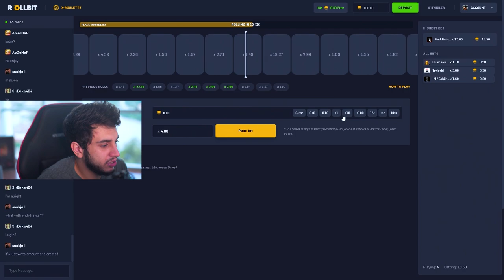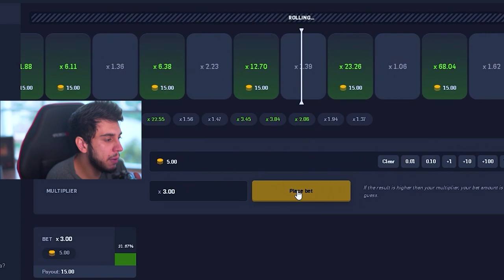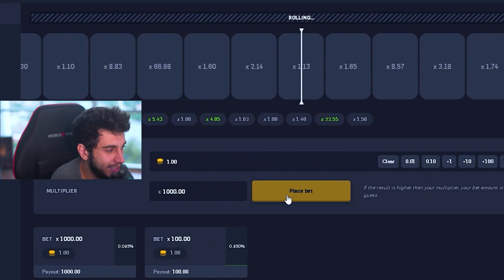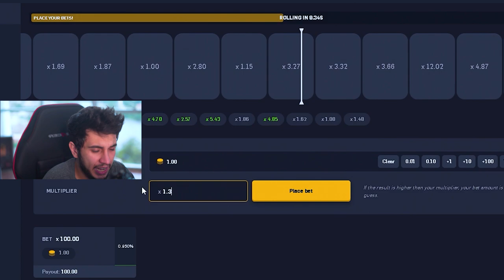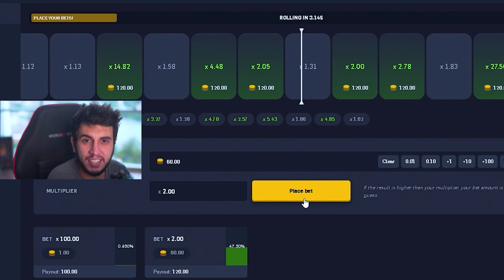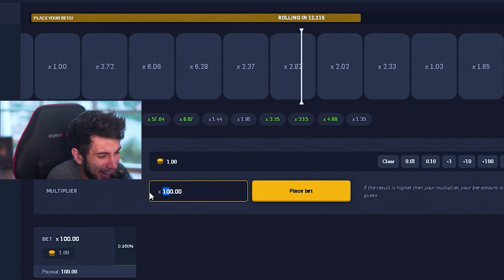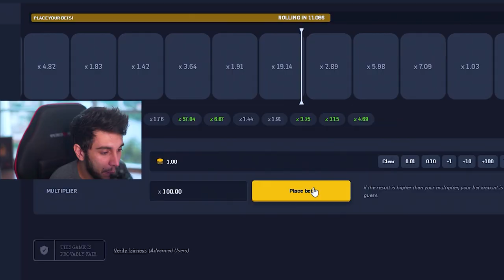GANHEI + de R$500,00 em 5 MINUTOS